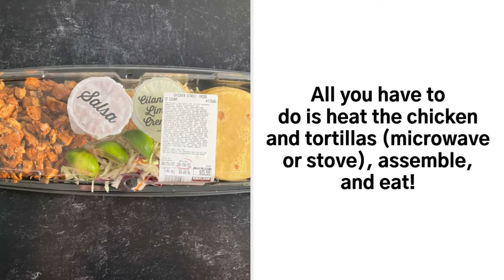Costco Street Tacos Review (Cooking Instructions, Calories, more!)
How do you cook Costco street tacos? Get the Costco taco kit cooking instructions, nutrition information, calories, price, and more!